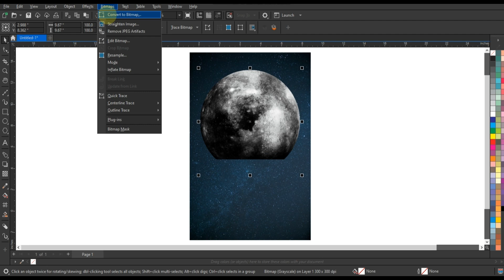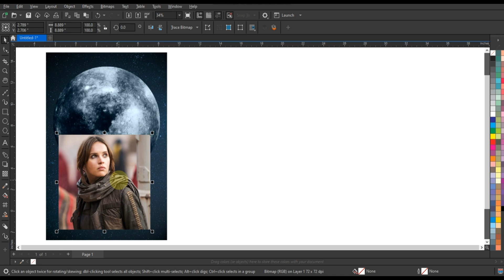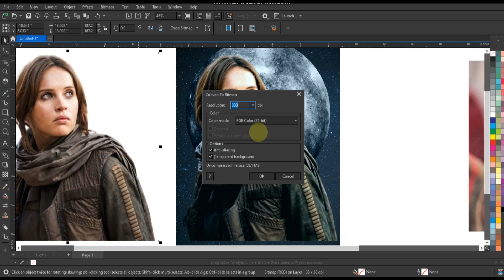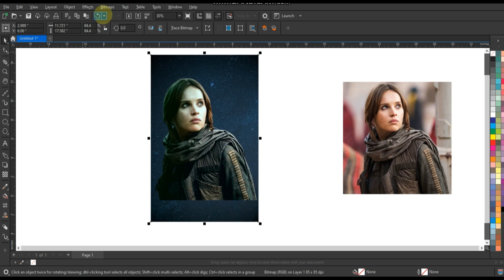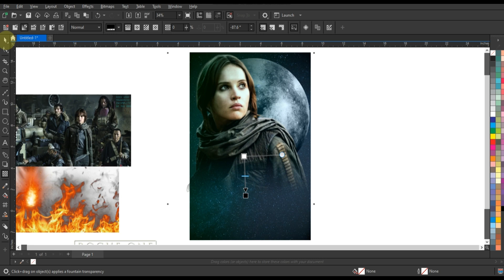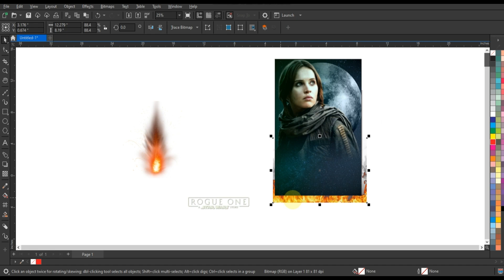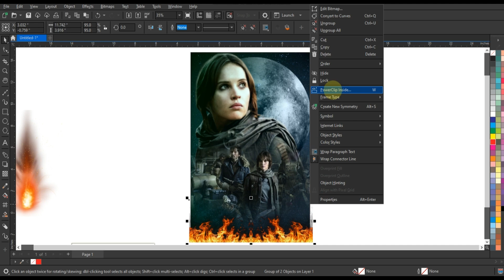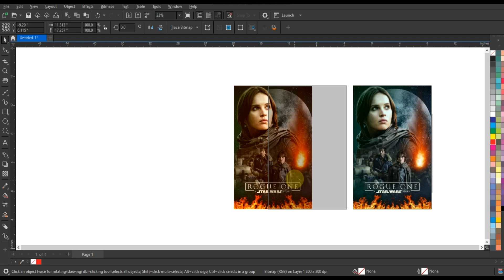Movie Poster Design Tutorial for Beginners - Learn corelDRAW with Ahsan Sabri